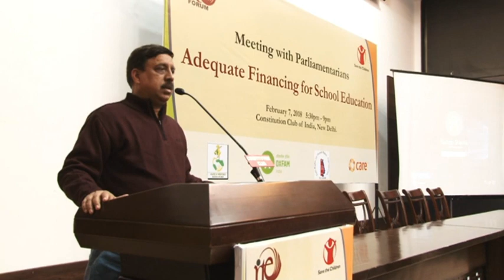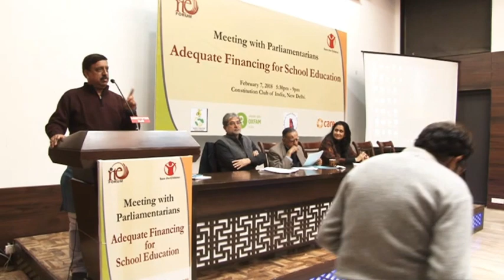Ambarish Rai at the Parliamentarians Meet on “Adequate Financing for School Education”- Feb 7, 2018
Ambarish Rai at the Parliamentarians Meet on “Adequate Financing for School Education”- February 7, 2018